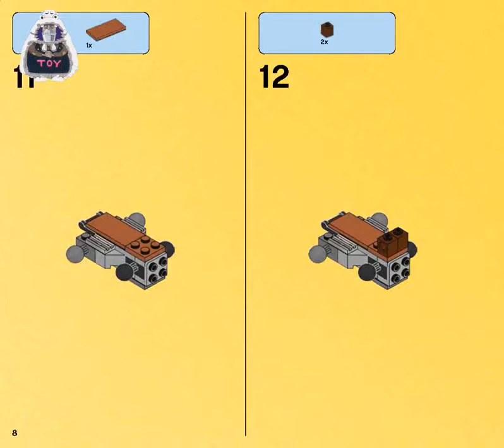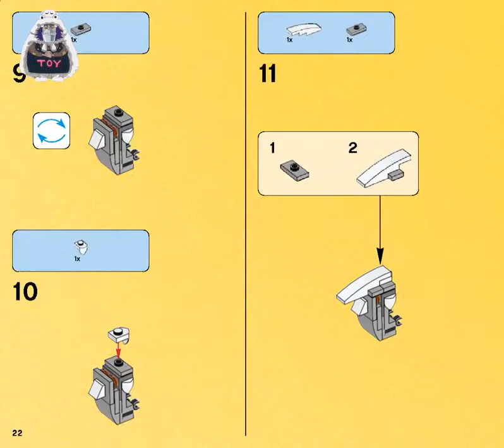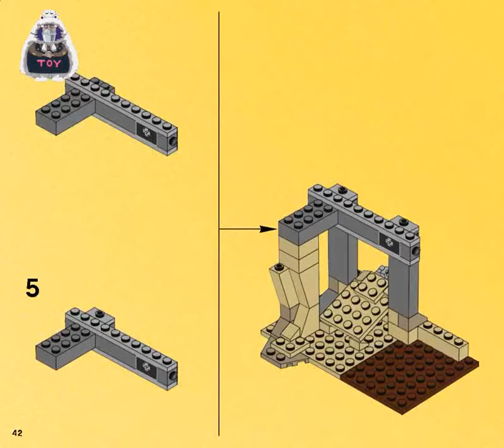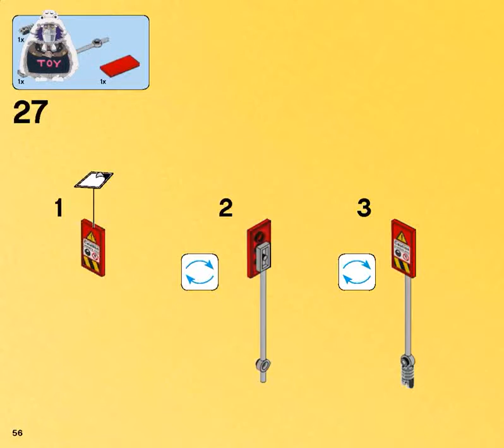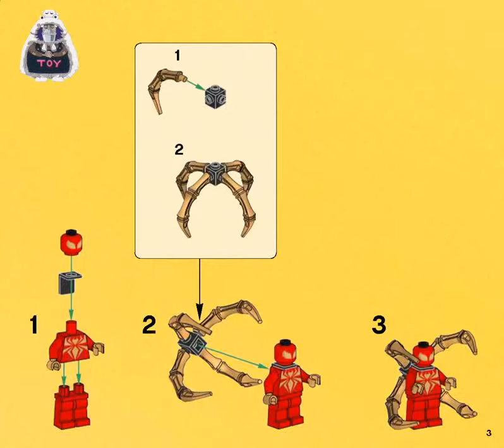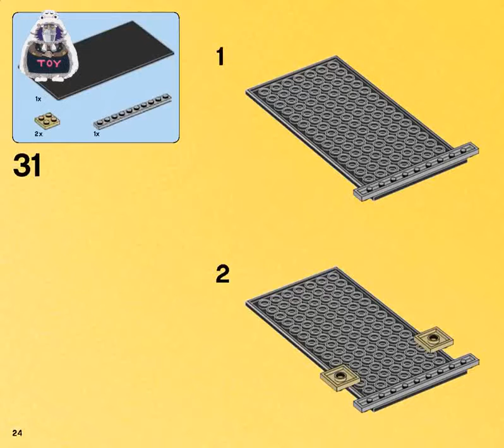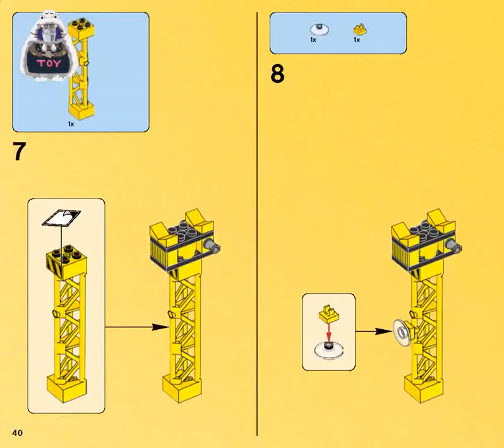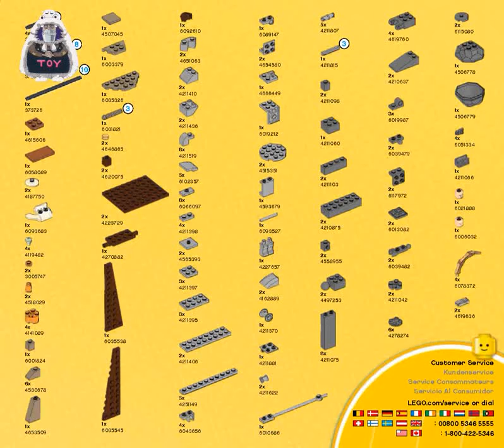Lego 60143 Lego Super Heroes - Rhino and Sandman Supervillain Team-up instructions 76037